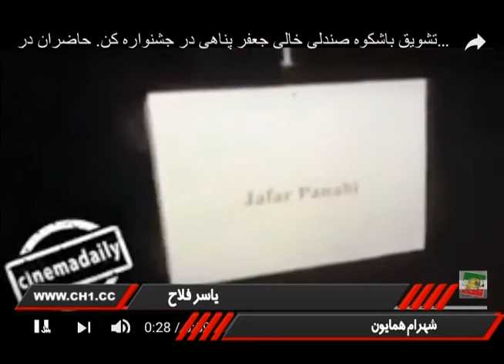Sooryash TV . مصاحبه شهرام همایون و یاسر فلاح . سوریاش کاسیها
Sooryash TV . سوریاش کاسیها